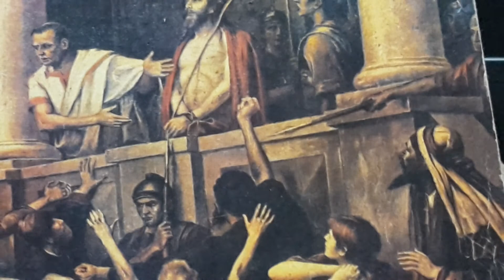Sa aveti credinta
Cintari Oastea Domnului